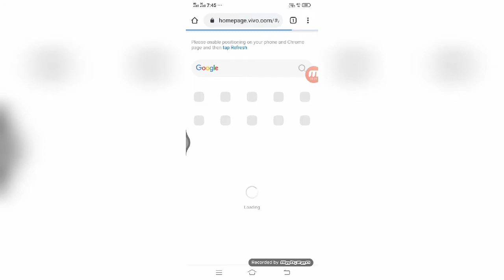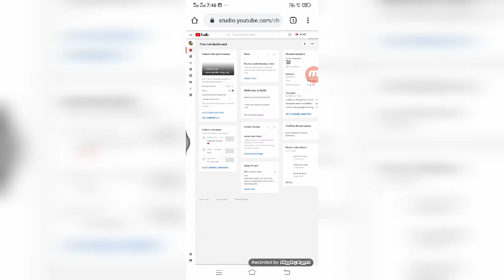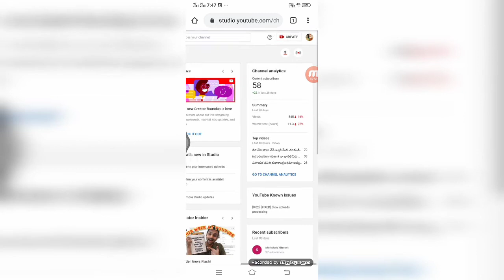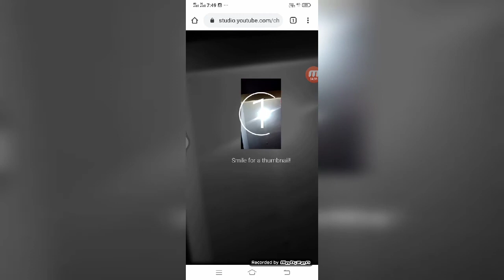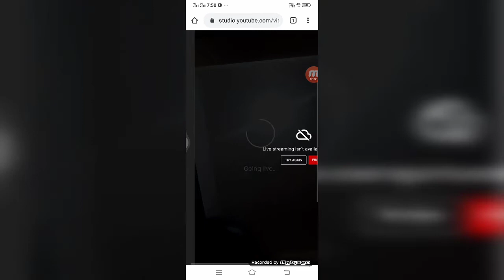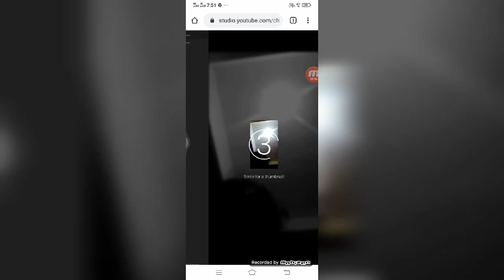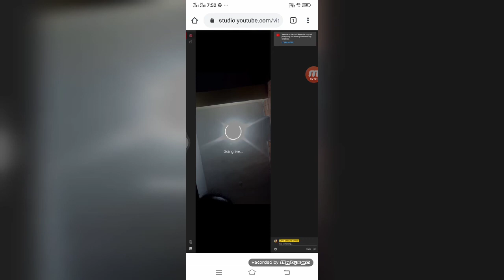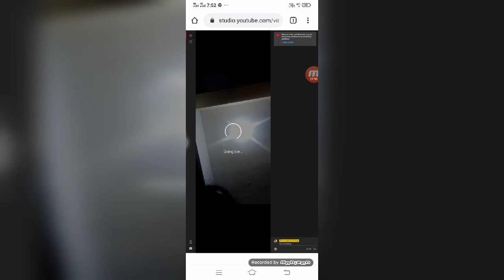How to do live on you tube channel without 1k subscribes#vlog#